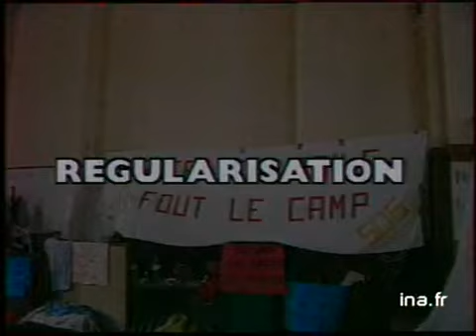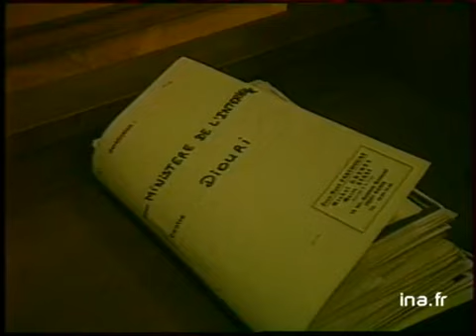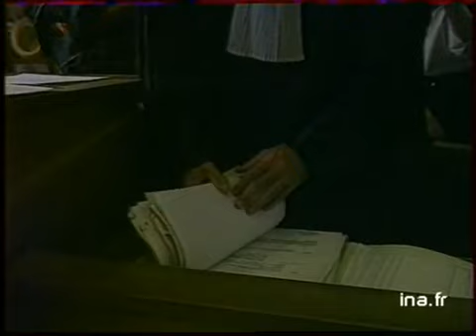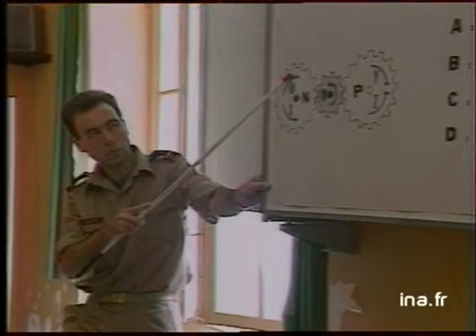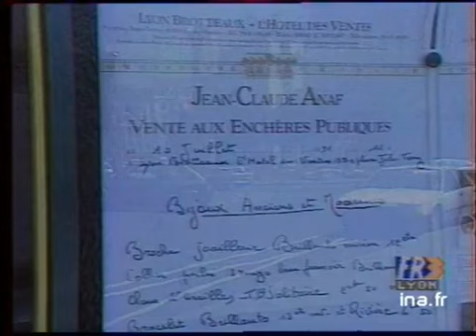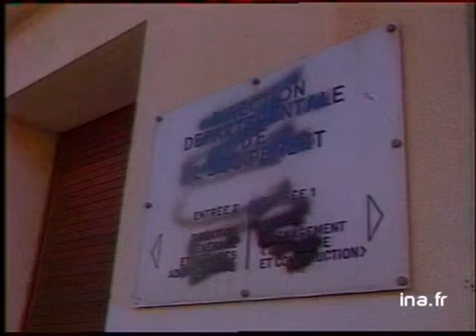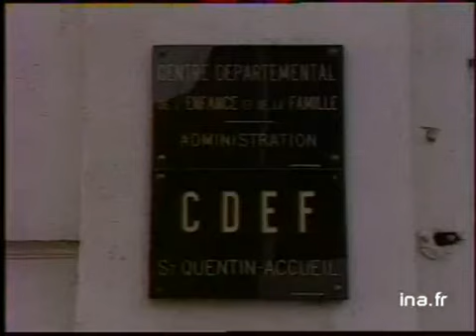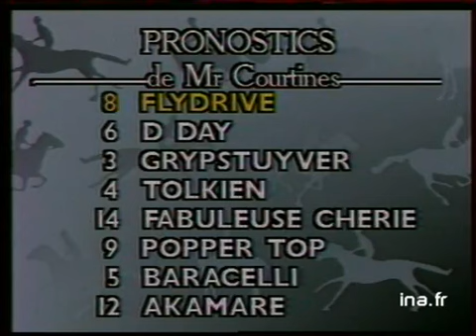19/20 : EMISSION DU 10 JUILLET 1991